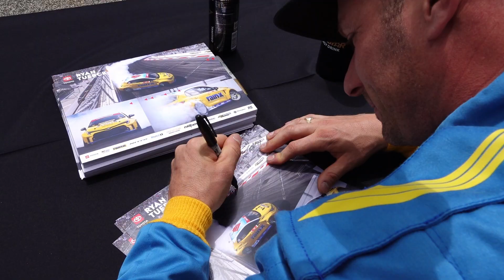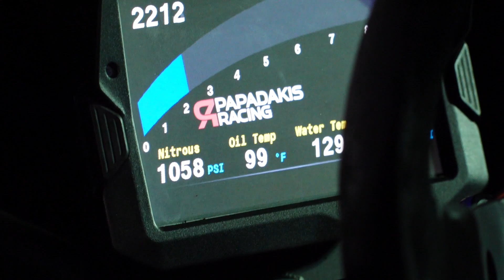Rain-X @ FormulaDRIFT 2022 Episode 2: FD Atlanta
Onto Episode 2 in our Recap series of  @RyanTuerck and the Rain-X Toyota GR Corolla! Next stop is Atlanta! Relive all the highlights and more and outsmart the elements with Rain-X!